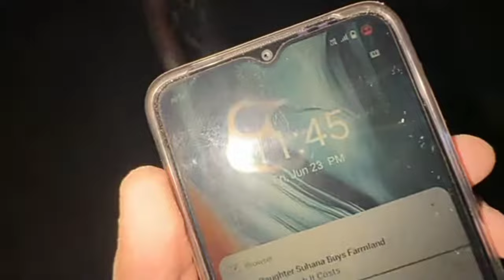Serbian dancing lady aagai ☠️ bhoot ☠️ || Full video credit by Nikku Vlogz